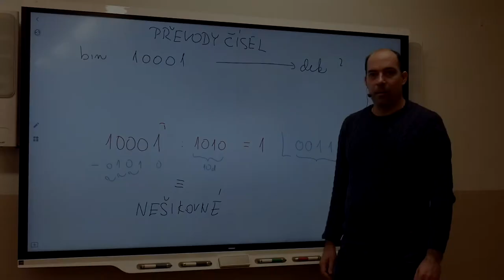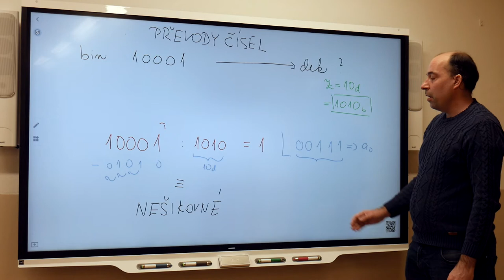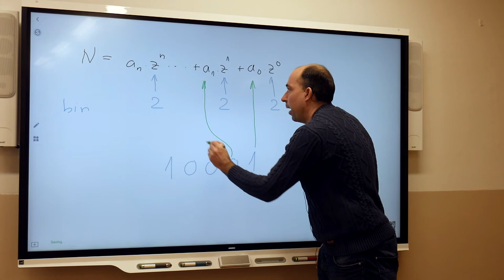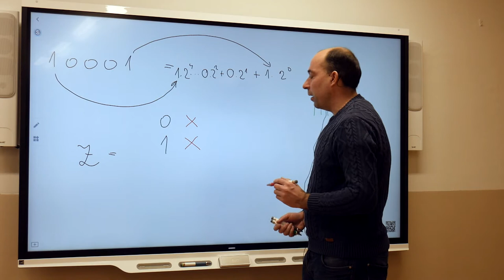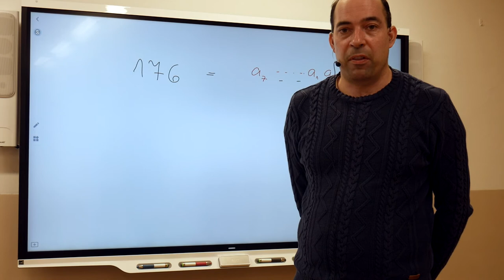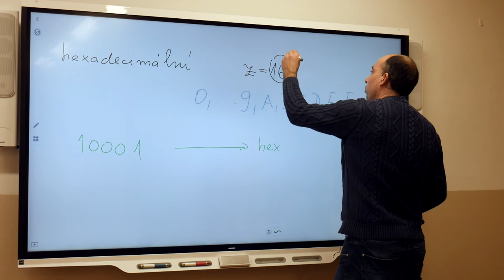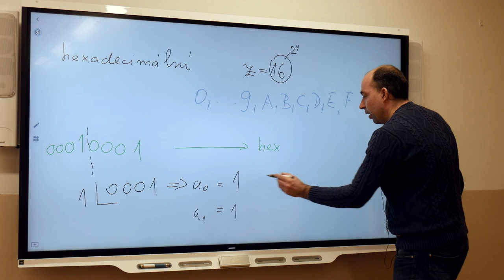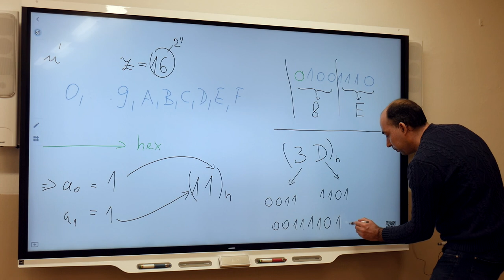Mi2 - Blažek - Číselné soustavy 2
Omyl v čase 17:00, správný výsledek je 4E, nikoliv 8E